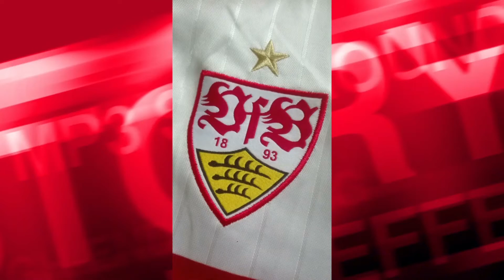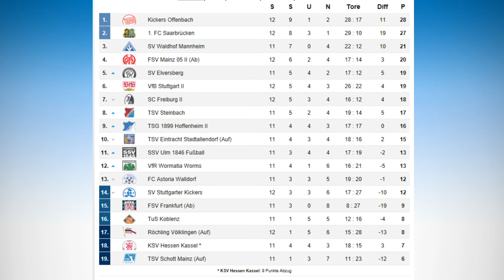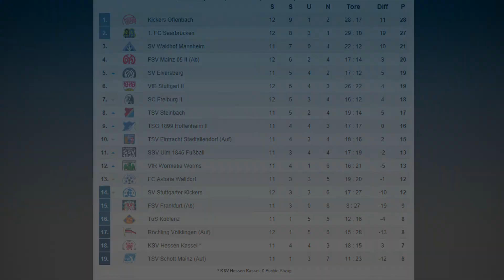VfB Stuttgart 2 vs. TuS Koblenz | 12. Spieltag | Regionalliga Südwest 2017/18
Die U23 unseres VfB 2 gewinnt ihr 2. Spiel in Folge. Der VfB II bezwingt die TuS Koblenz dank eines Doppelpacks von Pascal Breier mit 2:1 und belegt nun den sechsten Tabellenplatz.

Auf Torjäger Pascal Breier war wieder einmal Verlass. Beim Heimspiel des VfB II gegen die TuS Koblenz erzielte der 25-Jährige beide Treffer und sicherte seinem Team somit drei Punkte. Durch diese beiden Tore erhöhte Pascal Breier sein Torekonto auf zehn. Dabei hätte es sogar noch ein Treffer mehr sein können, denn bereits in der ersten Minute landete die Direktabnahme des Stürmers nach schönem Flankenwechsel seines Sturmpartners Jan Ferdinand knapp neben dem Tor der Koblenzer. In der zwölften Minute lag der Ball dann zur Führung des VfB II im Netz. Ein kurz ausgeführt Eckball kam zu Benedict Dos Santos, der von der Strafraumgrenze schoss, der Ball wurde abgefälscht und landete bei Pascal Breier, der keine Mühe hatte den Ball zum 1:0 zu versenken. „Wir kamen gut ins Spiel rein und hatten eine gute Spielanlage, doch nach einer halben Stunde haben wir etwas die Ordnung verloren“, konstatierte VfB II Trainer Andreas Hinkel nach dem Spiel. Dabei hat seine Mannschaft noch zwei gute Chancen: Zunächst fischte Koblenz Torhüter Chris Keilmann einen direkt getretenen Freistoß von Joel Sonora aus dem Winkel (32.), dann blieb der Keeper gegen den vor ihm aufgetaucht Nicolas Sessa Sieger (42.). Vorausgegangen war ein Traumpass von Alexander Groiß aus der eigenen Spielhälfte genau in den Lauf des Mittelfeldspielers. Wie aus dem Nichts fiel in der 43. Minute der Ausgleich für die TuS Koblenz. Nach einem Eckball köpfte Marco Müller den Ball unter die Latte zum 1:1-Halbzeitstand.
Nach dem Wiederanpfiff war ein Freistoß von Nicolas Sessa der Ausgangspunkt zum zweiten Treffer der Hinkel-Elf. Der Ball landete bei Jan Ferdinand, der diesen auf Benedict Dos Santos ablegte, dessen Schuss geblockt wurde, doch Pascal Breier verwertete den Nachschuss zum 2:1 (57.). Drei Minuten später war es Ramon Castellucci, der den Ausgleichstreffer gegen den frei vor ihm stehenden Kevin Lahn verhinderte. Der VfB II kam in der Offensive nur noch zu zwei Schüssen von Joel Sonora, doch beide Abschlüsse gingen knapp am Tor vorbei (62. und 70.). Die Gäste waren vor allem durch Standardsituationen gefährlich, so auch drei Minuten vor dem Abpfiff, als großes Durcheinander im Strafraum des VfB II herrschte, ehe Philipp Walter den Ball klärte. Somit blieb es beim glanzlosen aber verdienten 2:1-Erfolg des VfB II.
Am kommenden Samstag geht es in der Englischen Woche bereits weiter. Dann gastiert der VfB II bei Eintracht Stadtallendorf.